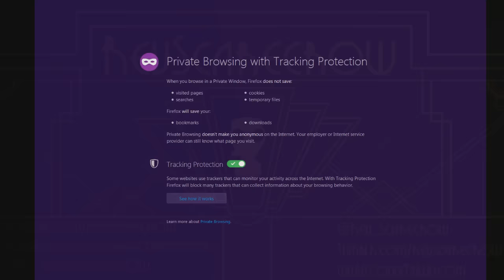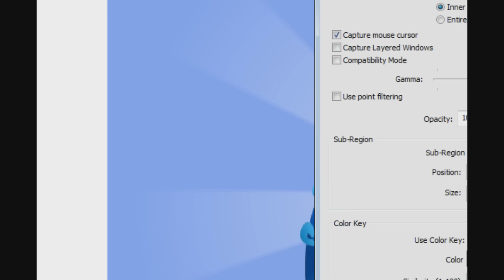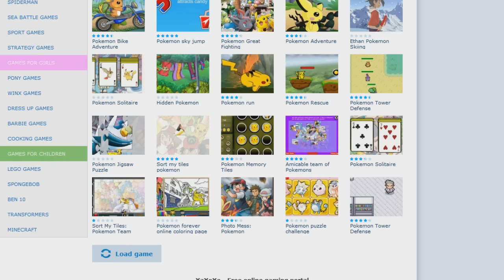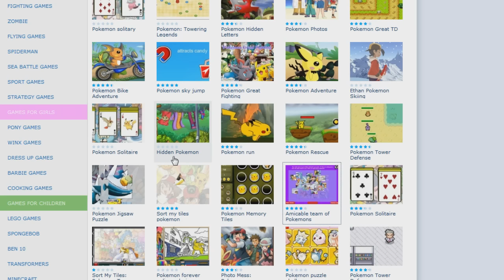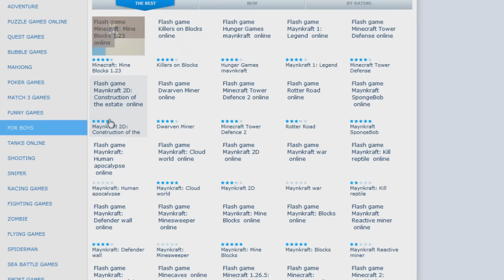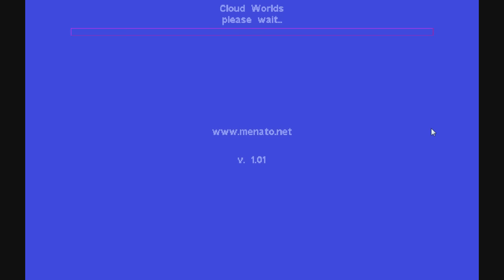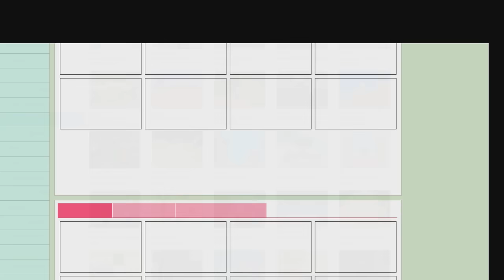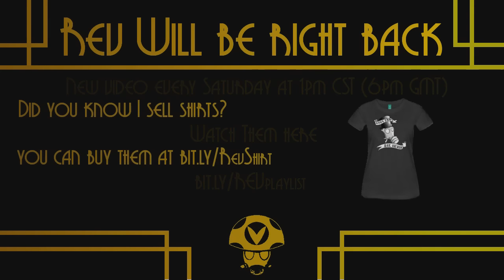Frozen Flash Games Incentives Part 4 (Pokemon) - Rev After Hours [Vinesauce]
The minecraft games were surprisingly good?